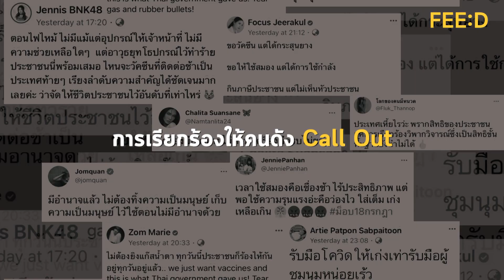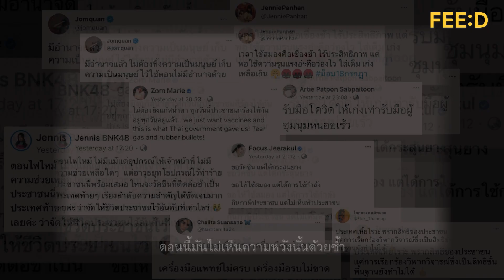ชีวิตยุคโควิด การเมือง Call Out ความรัก วรรณสิงห์ ประเสิรฐกุล นักเขียน, พิธีกร : FEED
"การสื่อสารของรัฐบาลชุดนี้ล้มเหลวอย่างมากนะครับ ในการที่จะทำให้คนรู้สึกว่าเขามีที่พึ่ง รู้สึกว่าเขามีเพื่อนร่วมทุกข์ร่วมสุข รู้สึกว่ามีผู้นำที่มีแผนการที่จะพาพวกเราออกจากตรงนี้ได้อย่างจริงจัง และอย่างเห็นความสำคัญของสิ่งที่วิกฤตก่อน อย่างน้อยที่สุดถ้ายังให้วัคซีนเราไม่ได้ให้ความหวังเราบ้าง"
คุยกับ วรรณสิงห์ ประเสิรฐกุล นักเขียน, พิธีกร อีกหนึ่งคนที่ออกมาส่งเสียงถึงรัฐบาล ในขณะที่ประเทศกำลังเผชิญกับวิกฤตโควิด-19
เรื่อง: หนึ่งฤทัย ภูนิทาน
ตัดต่อ: ปกป้อง เฉลิมพงษ์
ภาพปก : สุขสม ครองบุญเรือง
โปรดิวเซอร์ : วรวุฒิ บัวรุ่ง